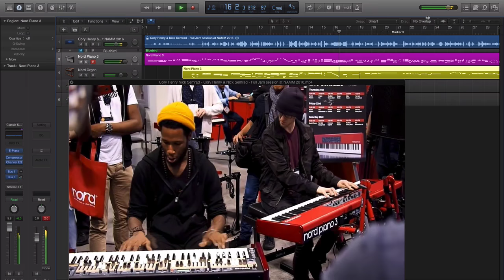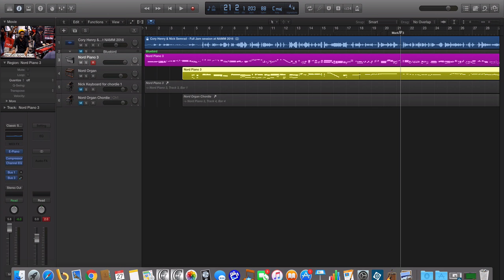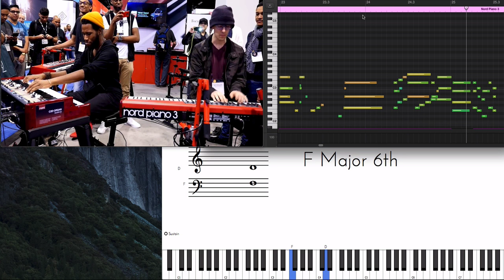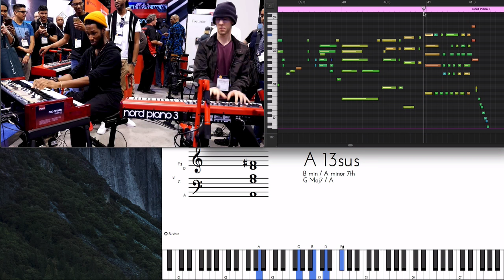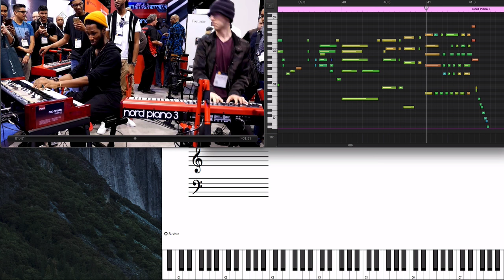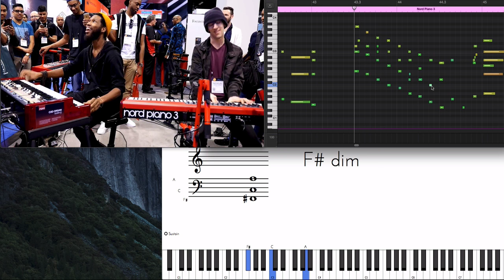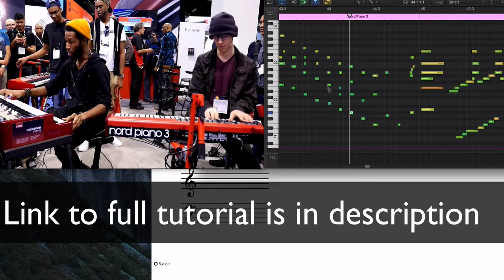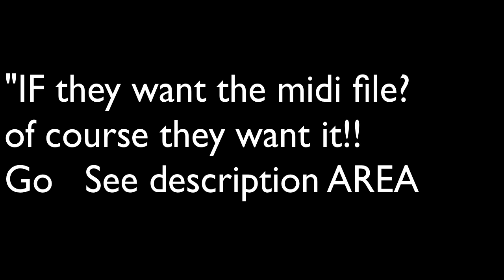Cory Henry and Nick Semrad! Cory Henry & Nick play at NAMM 2016. Tutorial, Analysis, and Midi File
0:00 Song
2:53 Who was leading the interaction?
4:04 The importance of space
6:48 Breakdown of the chords/runs

Cory Henry plays with Nick Semrad at NAMM 2016. Sean Wilson Piano analyzes the video taken by Nord Piano and gives a tutorial with secrets of how Cory Henry plays while playing with someone versus how he plays in a solo.

I have always said that if you want to play like someone you have to STUDY them. Not just browse YouTube all day. But get on that piano or keyboard and work out those scales and riffs. Memorize the song by getting the MIDI file or using the video, then try to incorporate some of what you have learned into your own playing. That is THE ONLY way to do it and you will see you playing ability EXPLODE..

Here are the important downloads for this song and software I use:

MIDI File Download (starting at $12)

Other important downloads and software that I use:
Chordie (shows notes/chords on screen but does not play MIDI files):

To play the MIDI Files and slow them down to learn the notes